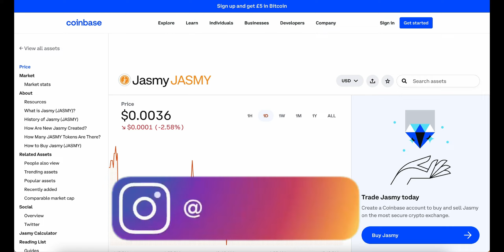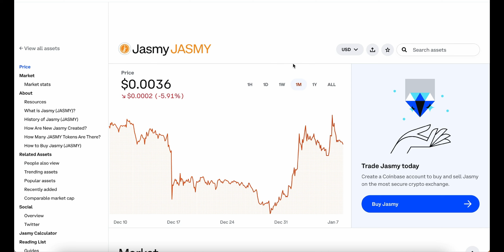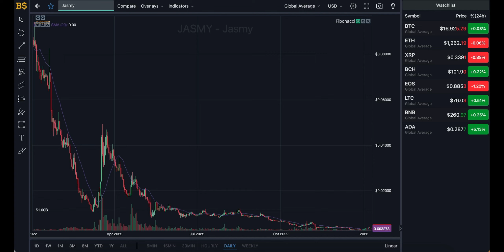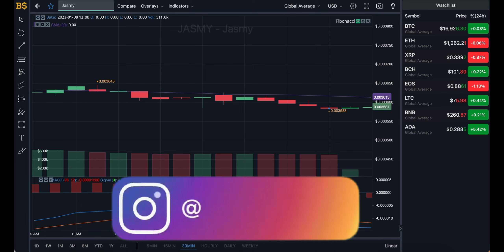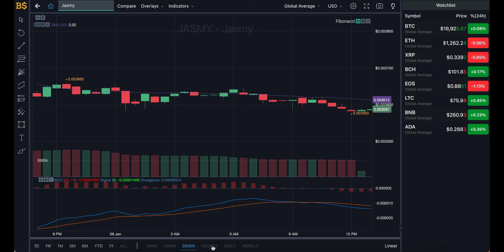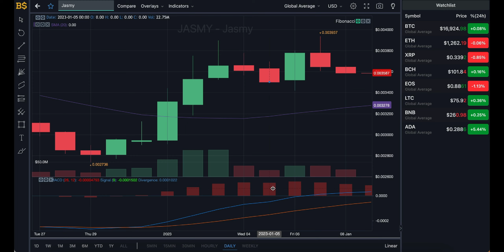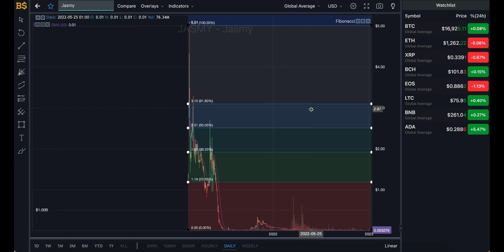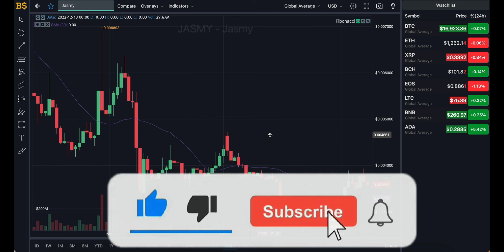JASMYCOIN TO MAKE MILLIONAIRES IN 2023? JASMY COIN PRICE PREDICTION! JASMY PRICE FORECAST 2023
jasmycoin, jasmycoin price prediction, jasmy price prediction, jasmy